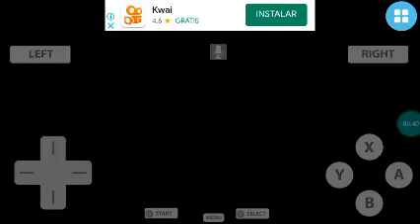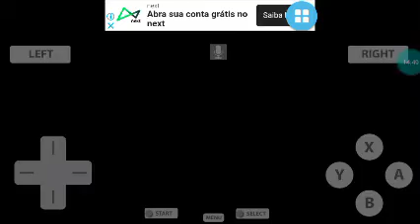mario kart ds ctpg nitro play classic Daisy ( 1-up cup ) vs 50cc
maps

llama circuit

Moonlight lake

Sunshine station

snowy thrill trail